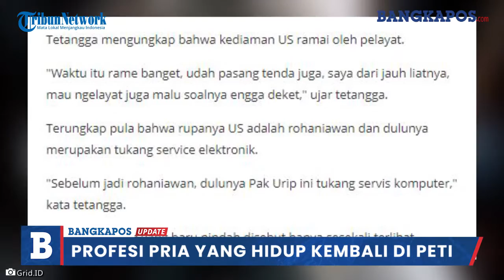Terungkap Profesi Pria yang Hidup Lagi di Peti Jenazah sebelum Dinyatakan Tewas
Dalam video itu terlihat bahwa jenazah telah masuk ke dalam peti mati.

Namun mendadak kepala dan kaki pria ini bergerak dan menunjukkan tanda-tanda kehidupan.